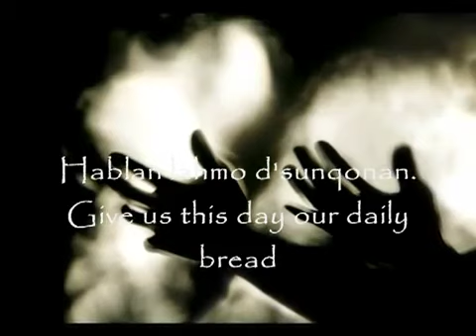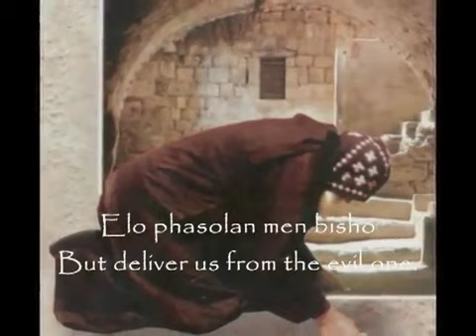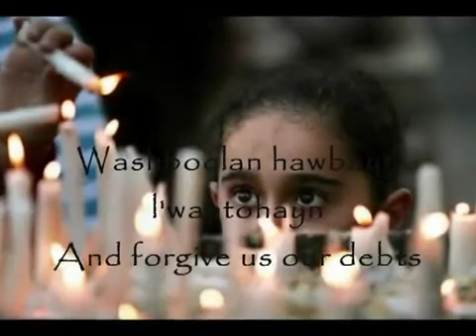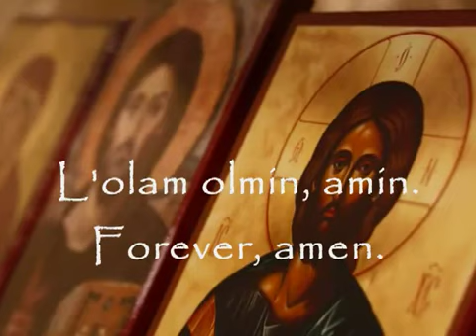Abun D Bashmayo (Our Father) - Christian Aram Song